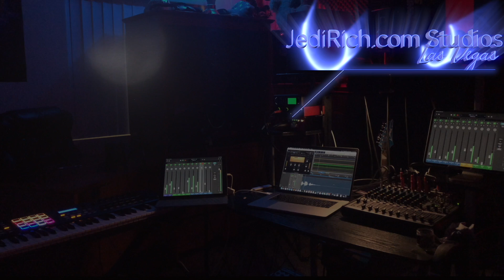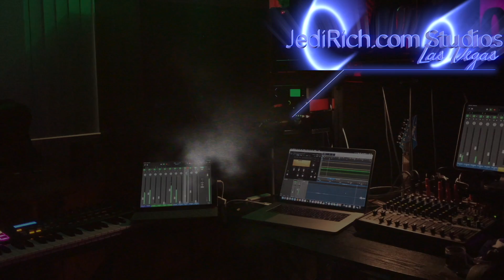Peeping Tom CAUGHT on Camera!!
We were making another music video when Jedi Joy spotted our neighbor secretly filming her from behind the bushes! What should we do? Should we call management, the police or just let it be?